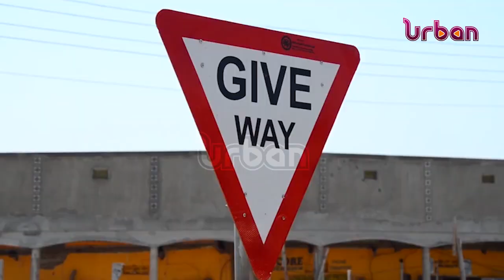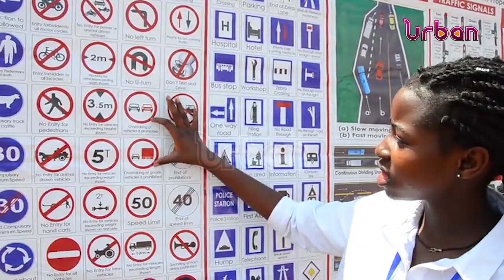Road accidents, bodaboda riders have their say